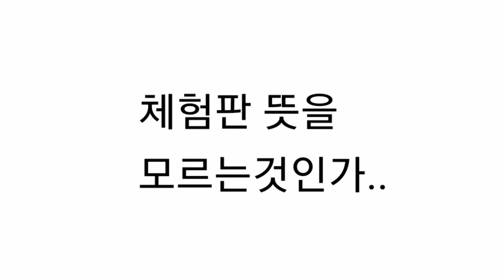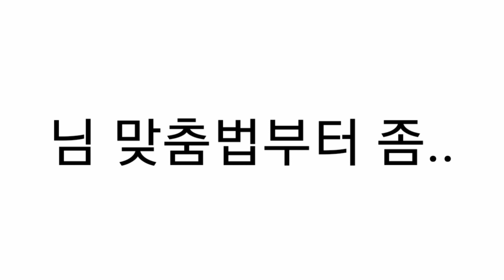마크 체험판 리뷰 레전드 Top 4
이거 보는사람 없겠지?